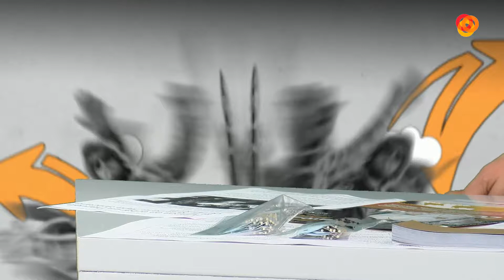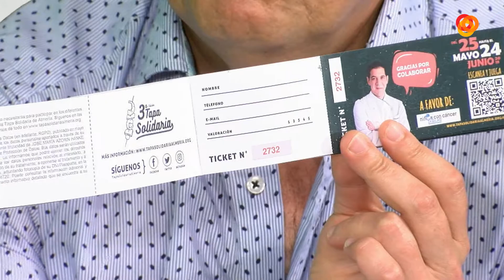Abierto al Atardecer P3 28-05-18